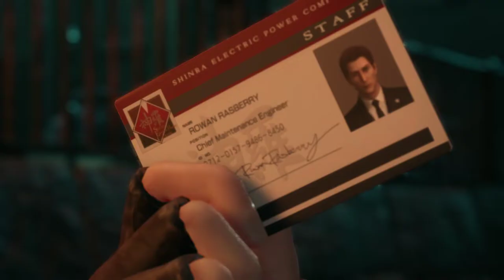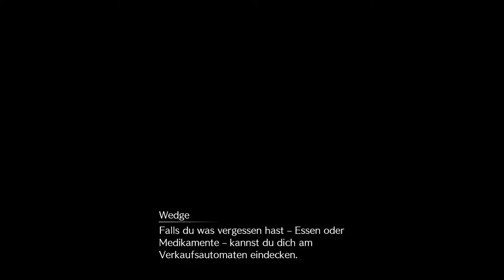Hilfe für Jessie - Final Fantasy 7 Remake (FF7R/Let's Play/Deutsch/1080p) Part 8